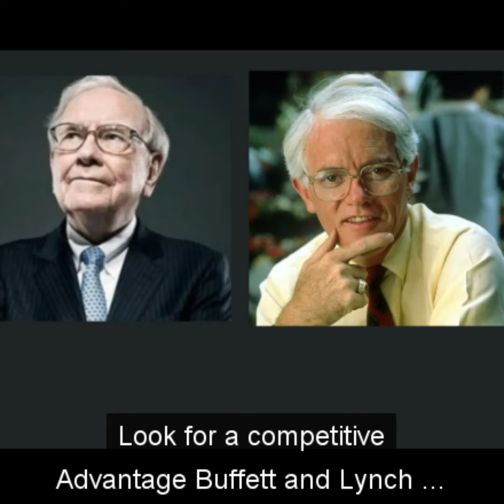Value Investing 101: How to Find Undervalued Stocks like Warren Buffett and Peter Lynch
Value investing is a style of seeking get good companies at great prices. The concept of getting enough for your money is one both Warren Buffet and Peter Lynch speak of.

Focus on a Company's Fundamentals: Both Buffett and Lynch emphasized the importance of studying a company's financial statements and understanding its business model before investing. They looked for companies with strong earnings growth, low debt levels, and consistent profitability.

Look for a Competitive Advantage: Buffett and Lynch looked for companies that had a sustainable competitive advantage, such as a strong brand, a dominant market position, or proprietary technology. They believed that such companies were more likely to generate long-term profits.

Identify Macro Trends: Buffett and Lynch paid attention to macroeconomic trends and how they might impact specific industries or companies. They looked for companies that were well-positioned to benefit from these trends, such as the rise of e-commerce or the aging of the population.

Patience and Long-term View: Both investors were known for their patient, long-term approach to investing. They looked for companies with a strong track record of performance and growth, and were willing to hold onto their investments for many years.

Overall, both Buffett and Lynch believed that investing was more than just buying stocks - it was about understanding businesses and the broader economic landscape, and making sound investment decisions based on that understanding.